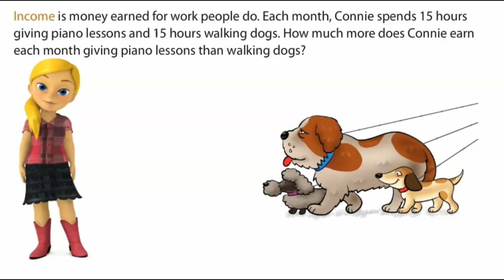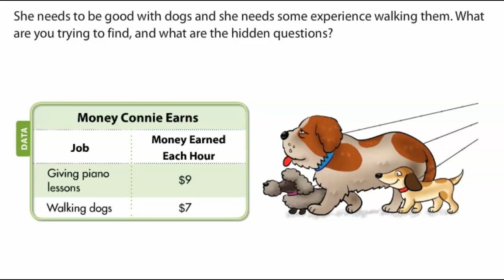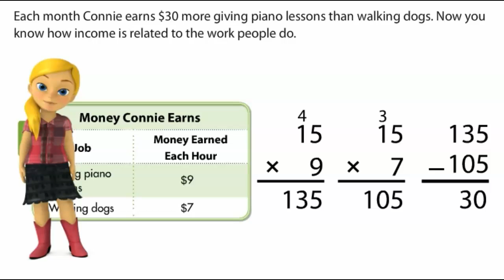TEKS 3.9A Income – Human Capital/Labor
3rd grade math